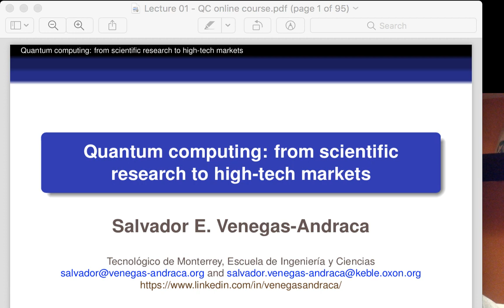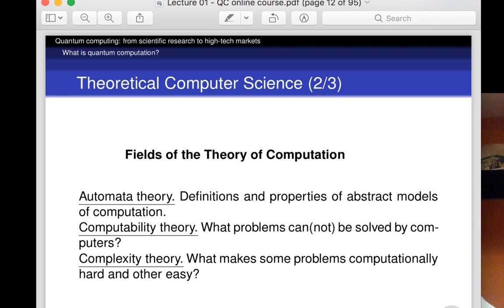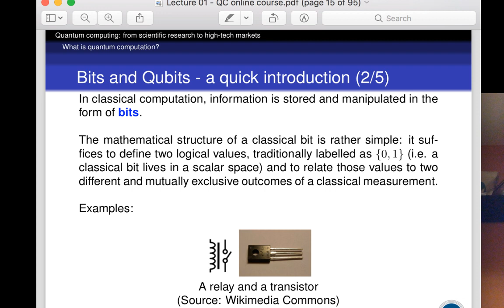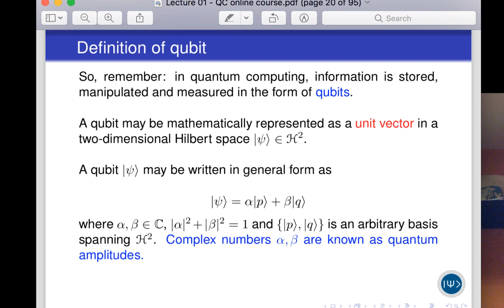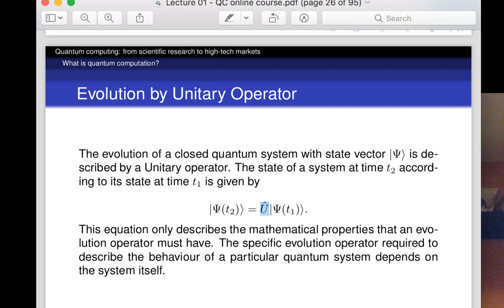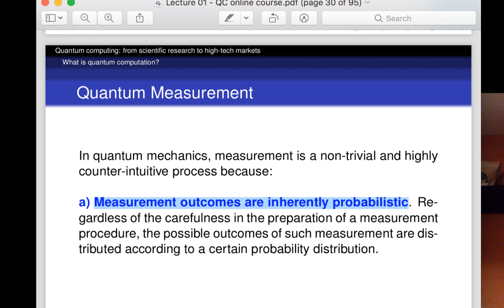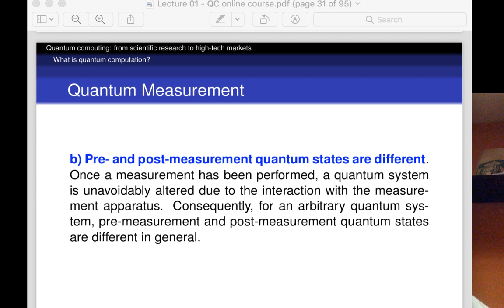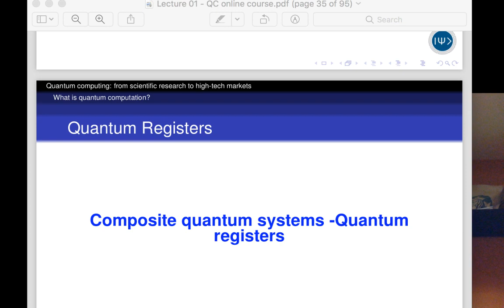Intro a la Computación Cuántica - Clase 01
Clase 01 del curso de computación cuántica en línea 2019